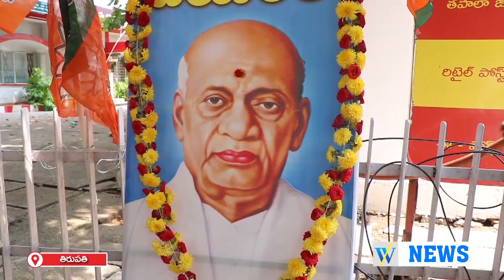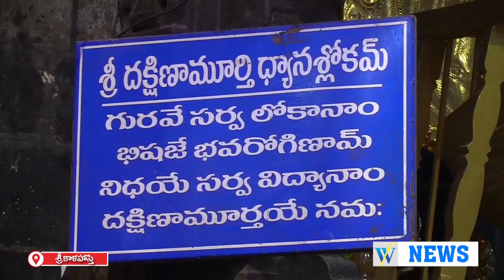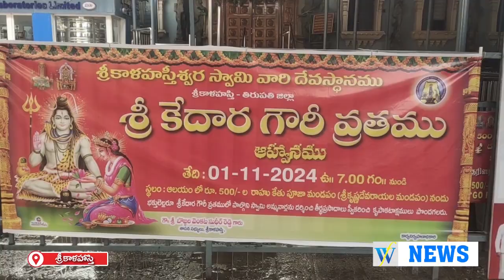31.10.2024 || WHITEFIELD NEWS